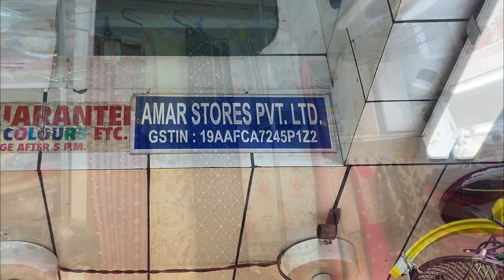Barabazar Salwar Suit Collections || One Piece Available || Amar Stores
Shop Name - Amar Store Pvt. Ltd
Shop Address - 201/B, Mahatma Gandhi Road ( Fancy Patti) Kolkata - 700007